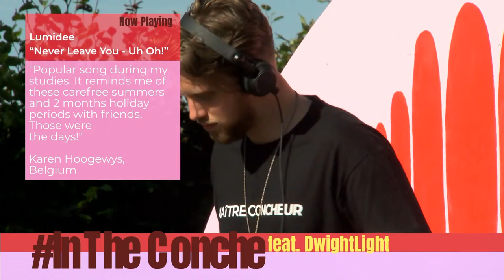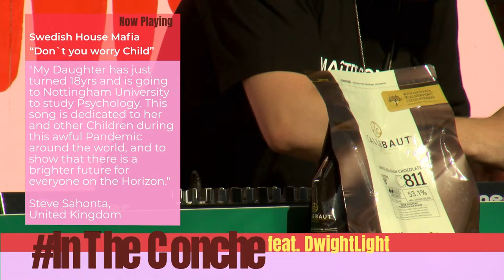In The Conche: CONCHING SESSION #7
IN THE CONCHE is an initiative of the Barry Callebaut EMEA Corporate Communications team. It brings together and shares the vibes and the positivism of Barry Callebaut employees from 24 factories and 19 countries across Europe, Middle-East and Africa.